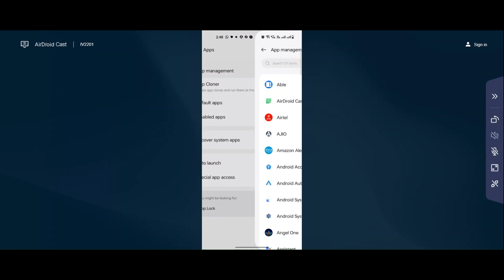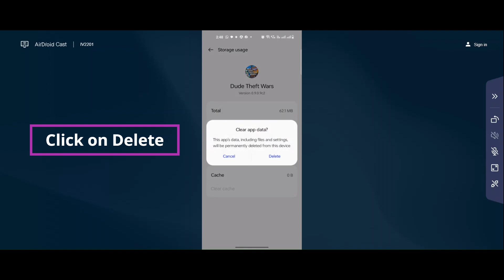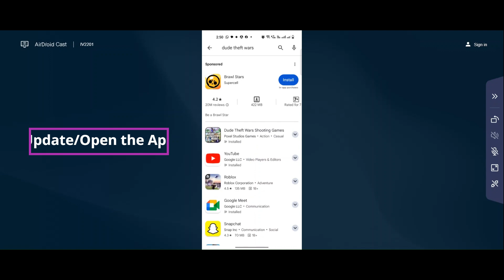Dude Theft Wars App Oops - Something Went Wrong Error in Android & iOS Phone -Please Try Again Later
In this video I am going to show you How to Fix Dude Theft Wars App Oops - Something Went Wrong Error in Android & iOS Phones